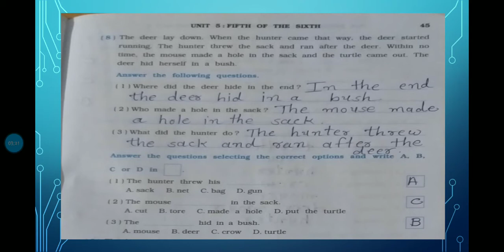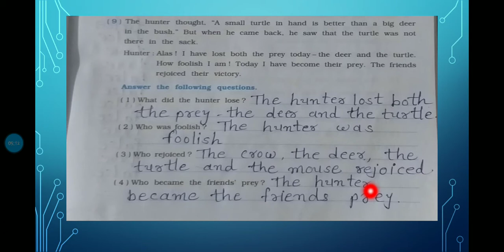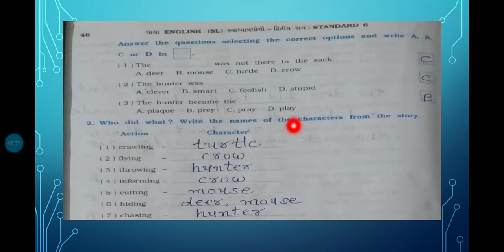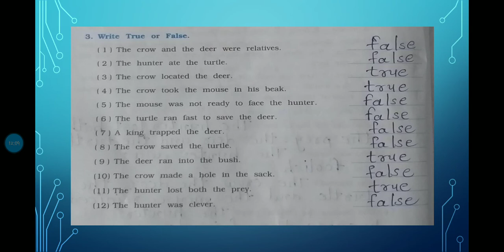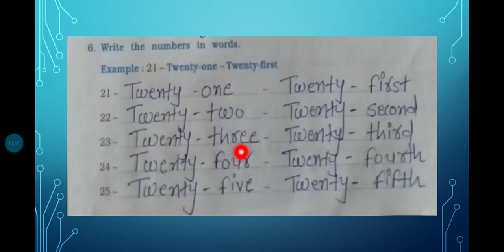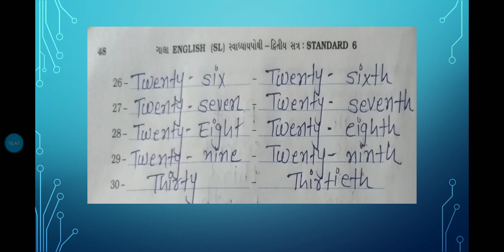std - 6 | English | sem - 2 | workbook | Unit - 5 Fifth of the sixth | GBSGPS